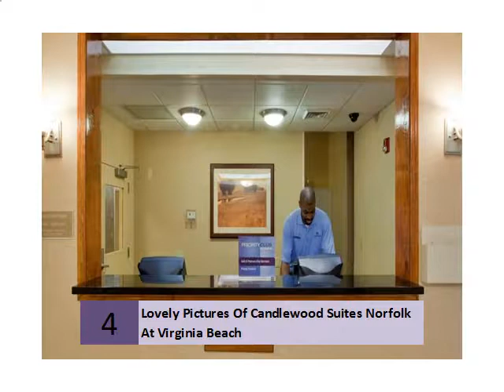Lovely Pictures Of Candlewood Suites Norfolk At Virginia Beach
Candlewood Suites Virginia Beach/Norfolk - IHG
Official site of Candlewood Suites Virginia Beach/Norfolk. Enjoy the comforts of home with full size kitchens, fitness gym, free 24 hours laundry, and free movie ...
3.7
12 Google reviews · Write a review - Rs. 3445▼
4437 Bonney Rd, Virginia Beach, VA 23462, United States
Photos and tour
Official site - View pictures of Candlewood Suites Virginia ...
4437 Bonney Road
View maps, driving directions, and local transportation for the ...
Norfolk Hotels: Candlewood Suites Norfolk Airport ... - IHG
Hotels Candlewood Suites Norfolk Hotels
Hampton Roads visitors seeking lodging near Norfolk International Airport (ORF) or hotels near Virginia Beach opt for the Candlewood Suites® Hotel Norfolk  ...
Candlewood Suites Virginia Beach / Norfolk - TripAdvisor
... Virginia Beach Virginia Beach Hotels
Candlewood Suites Virginia Beach / Norfolk, Virginia Beach: See 133 traveller reviews, 61 user photos and best deals for Candlewood Suites Virginia Beach ...
Best deals: Candlewood Suites Virginia Beach/Norfolk ...
in.hotels.com   ...   Virginia Hotels   Virginia Beach Hotels
Situated in the heart of Virginia Beach, Candlewood Suites Virginia Beach/Norfolk is close to Mount Trashmore Park, Virginia Beach Town Center, and Sandler ...
Candlewood Suites Virginia Beach/Norfolk - Expedia.co.in
... Virginia Norfolk - Virginia Beach Hotels
Book with Expedia.co.in and save on the Candlewood Suites Virginia Beach/Norfolk in Virginia Beach. Lowest fares & instant confirmation.
Candlewood Suites Virginia Beach/Norfolk - Priceline.com
Research Candlewood Suites Virginia Beach/Norfolk in Virginia Beach, Virginia. Read hotel reviews, view hotel photos and get expert travel advice for nearby ...
Landmark Hotel Group - Candlewood Suites, Virginia Beach,
The Candlewood Suites Virginia Beach offers upscale extended-stay ... We are only minutes away from the oceanfront, downtown Norfolk, military bases, and  ...
All Candlewood Suites Hotels in Virginia Beach (VA) Virginia
We list the best Candlewood Suites Virginia Beach lodging so you can review the Virginia Beach ... Exterior of Candlewood Suites Virginia Beach / Norfolk  ...
Candlewood Suites VIRGINIA BEACH/NORFOLK in ... - Orbitz
... United States Virginia Virginia Beach Hotels
The Candlewood Suites Extended Stay Hotel Virginia Beach - Norfolk - Hampton Roads is a member of Priority Club Rewards & the IHG family of brands ...